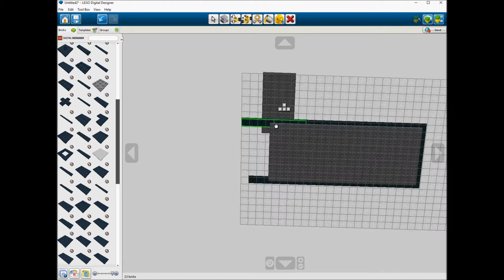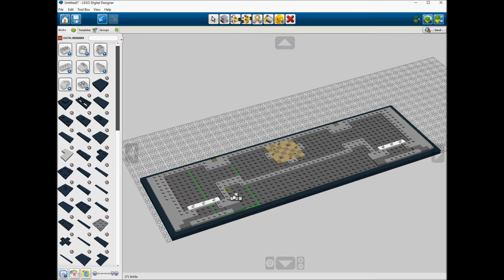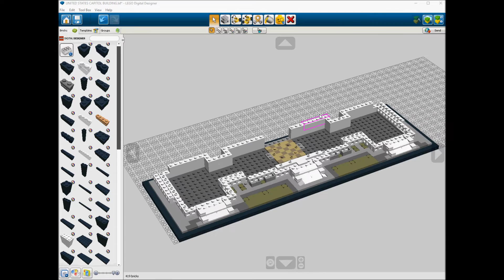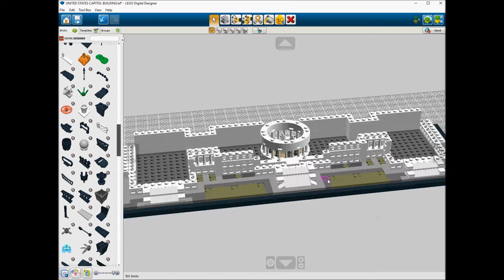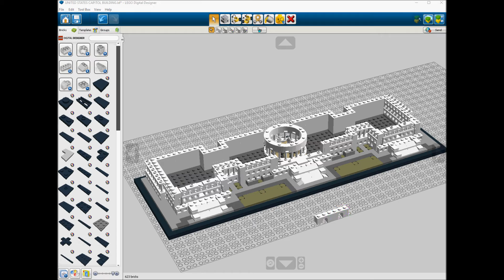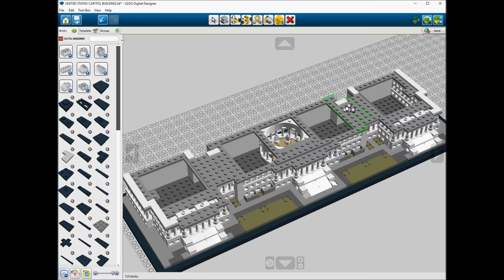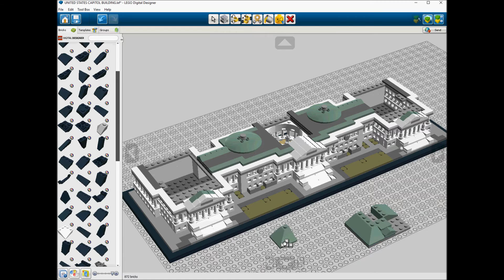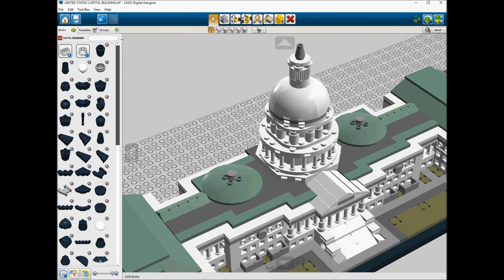Lego 21030 United States Capitol Building Speed Build LDD by PLegoBB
Lego 21030 United States Capitol Building by PLegoBB on Lego Digital Designer LDD